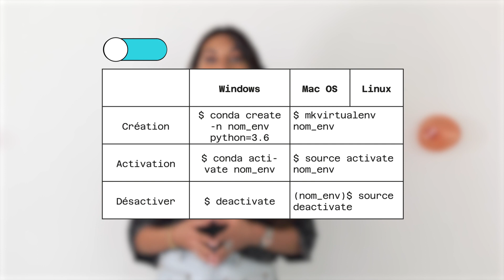Comment préparer un projet en Machine Learning ? - DataScientest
🎯 La Data Science s'apprend par la pratique, c'est pourquoi tout au long de votre cursus chez DataScientest, un projet fil rouge vous permettra d’appliquer toute la théorie vue en cours.

Laurène, une de nos Data Scientists, vous apprendra dans cette vidéo à paramétrer et préparer votre environnement en Machine Learning !